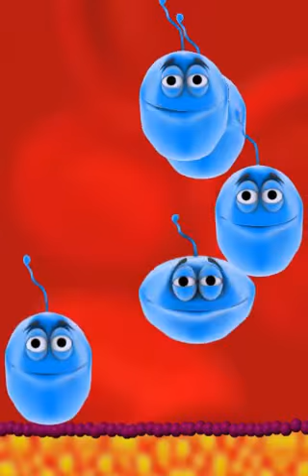The weirdest app ever!!!!!!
It's called talking Tom, they are bacteria